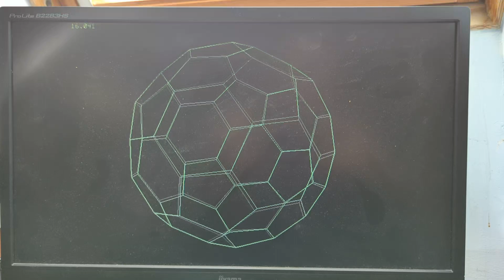Raspberry Pi Pico VGA 3D wireframe at 60fps in interpreted Basic